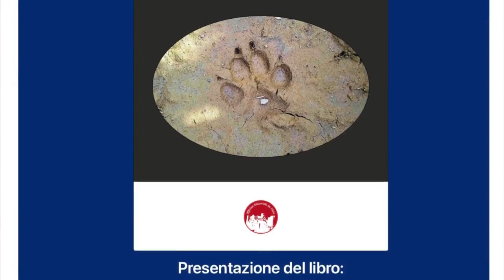Presentazione del libro "La quinta zampa del lupo" di Annalisa Folino e Patrizia Guerra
Presentazione del libro "La quinta zampa del lupo" di Annalisa Folino e Patrizia Guerra, Edito da Officine Editoriali da Cleto - 26 aprile 2024 - Miglierina (Cz) - Sala Consiliare del Comune - Presenti Veruska Pingitore e il Pietro Hiram Guzzi, Sindaco di Miglierina